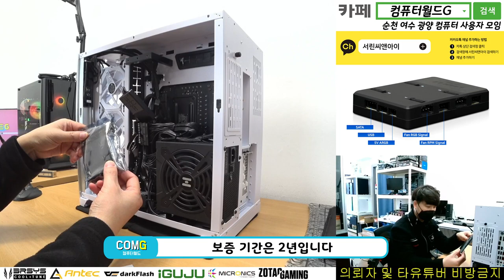리안 리 유니 팬 컨트롤러 부셔먹었습니다 / 순천동네컴퓨터